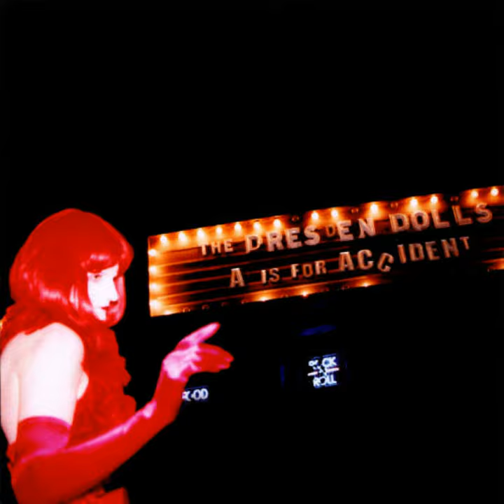Christopher Lydon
Christopher Lydon · The Dresden Dolls

A Is for Accident